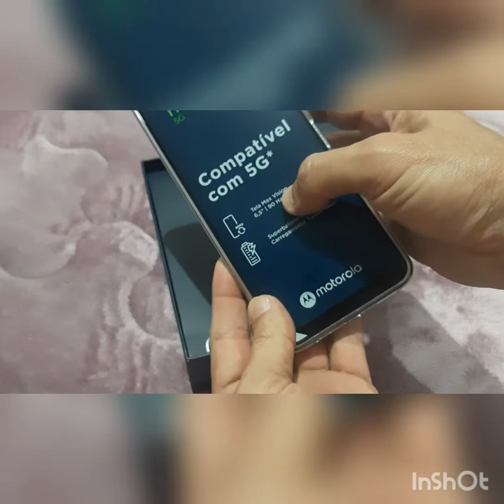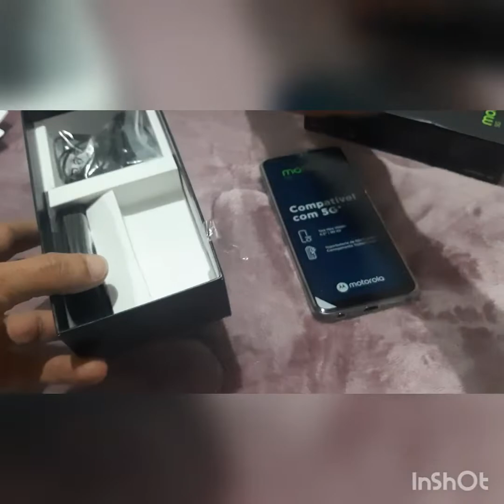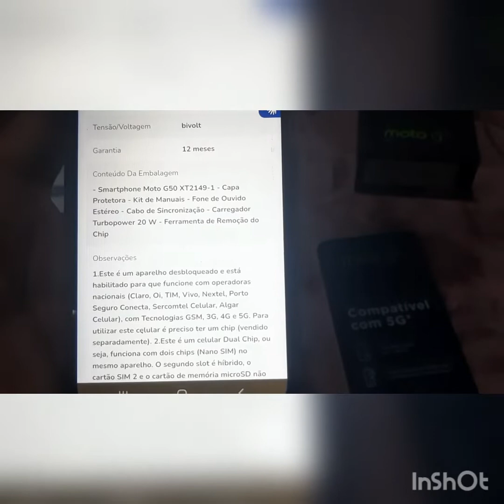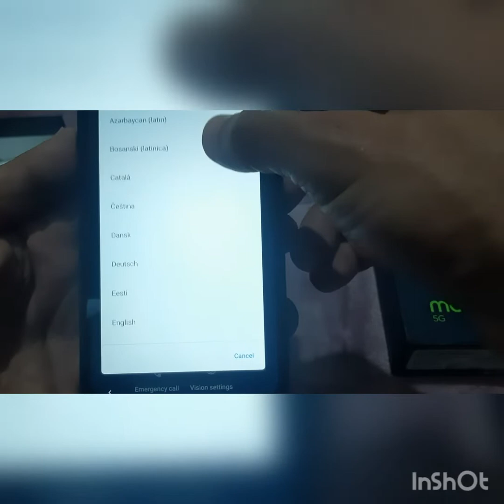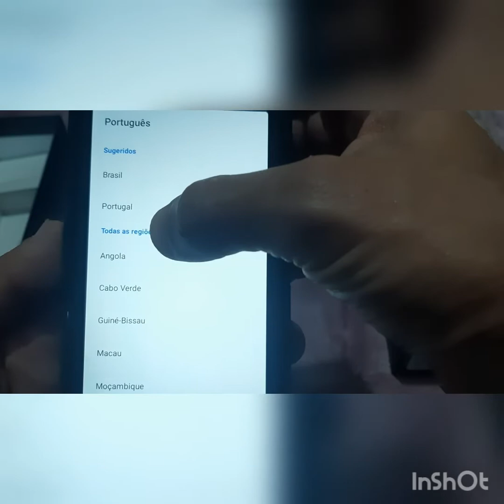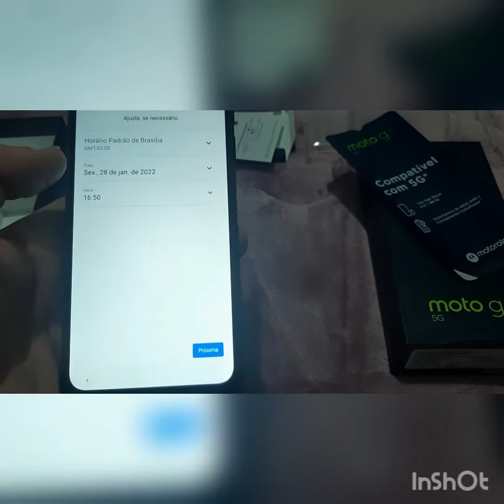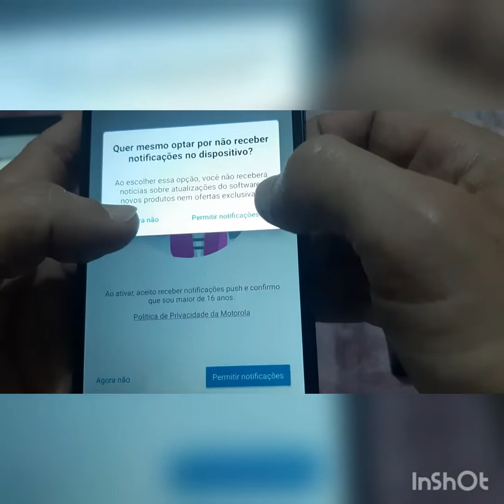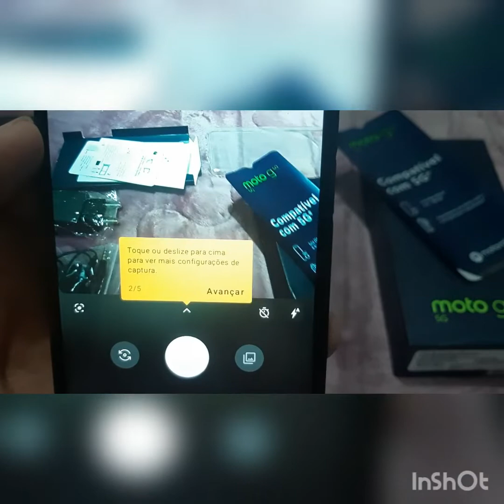Celular Moto G50 não vale a pena.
Um celular com essas características abaixo e com a tecnologia 5G, usei ele por 15 dias e me decepcionei na compra, vejam.

1. A filmagem não tem foco, fica embasado na maioria das vezes, difícil o foco.

2. A noite, as fotos e filmagem, são péssimas.

3. As fotos embasam facilmente.

4. As cores da tela não são de qualidade, cores vivas do celular é horrível.

5. Trava as vezes.